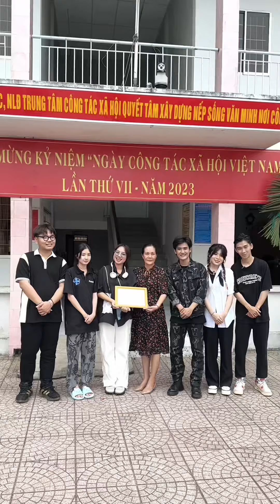Mỗi Tuần Một Tỉnh: Trung tâm công tác xã hội tỉnh Vĩnh Long